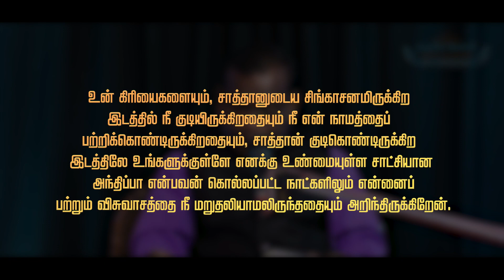ARISE&SHINE- Episode 366 .27.06.2023 "விசுவாசத்தை நீ மறுதலியாமலிருந்ததையும் அறிந்திருக்கிறேன்"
வெளி 02:13
" உன் கிரியைகளையும், சாத்தானுடைய சிங்காசனமிருக்கிற இடத்தில் நீ குடியிருக்கிறதையும் நீ என் நாமத்தைப் பற்றிக்கொண்டிருக்கிறதையும், சாத்தான் குடிகொண்டிருக்கிற இடத்திலே உங்களுக்குள்ளே எனக்கு உண்மையுள்ள சாட்சியான அந்திப்பா என்பவன் கொல்லப்பட்ட நாட்களிலும் என்னைப் பற்றும் விசுவாசத்தை நீ மறுதலியாமலிருந்ததையும் அறிந்திருக்கிறேன்"

             Release 02:13
"I know your works, and that you dwell where Satan's throne is, and that you cling to my name, and that you did not deny your faith in me in the days when my faithful witness, Antippa, was slain among you in the place where Satan dwells."